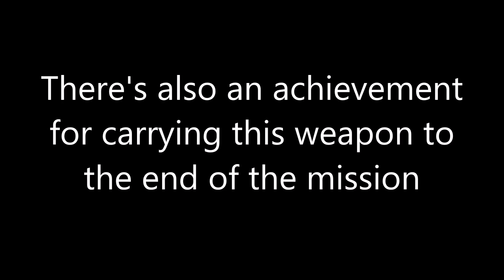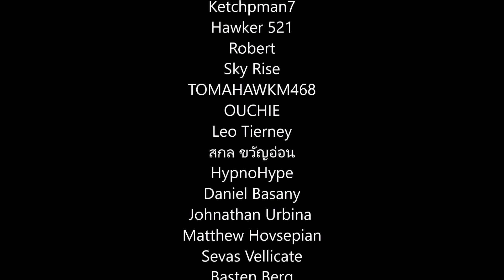COD Modern Warfare - The Most Powerful Weapon In Campaign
The new Call of Duty Modern Warfare is out now and there's a super OP weapon in campaign already! Let's see what it is!